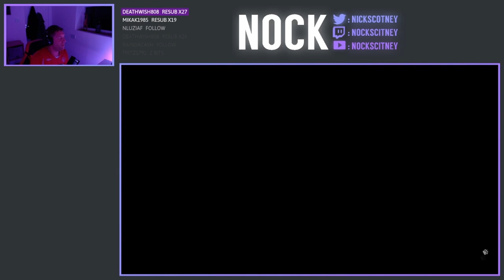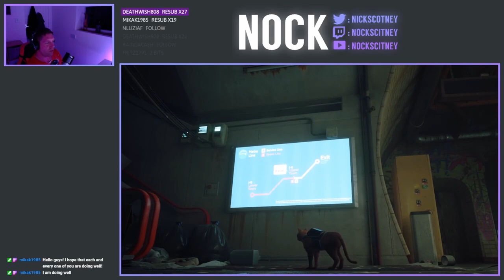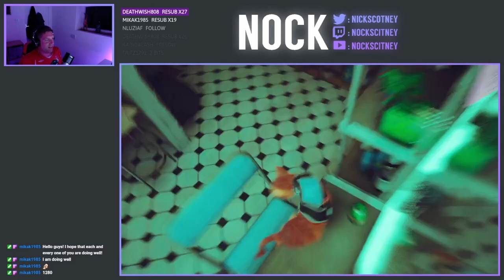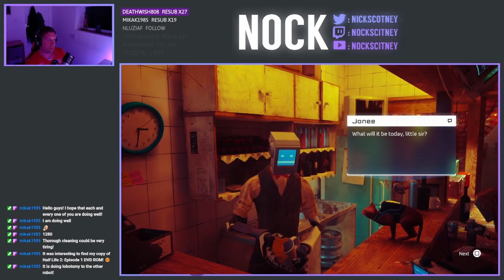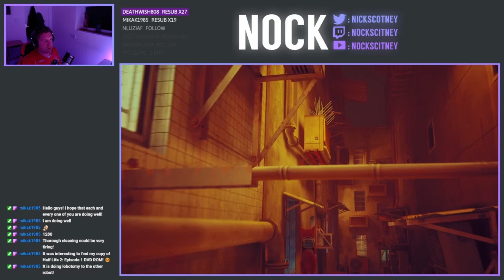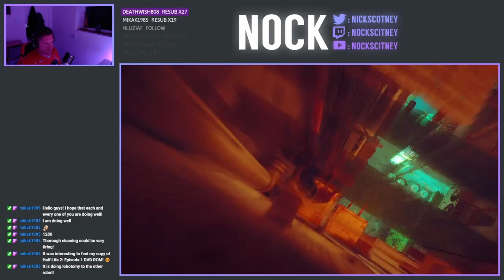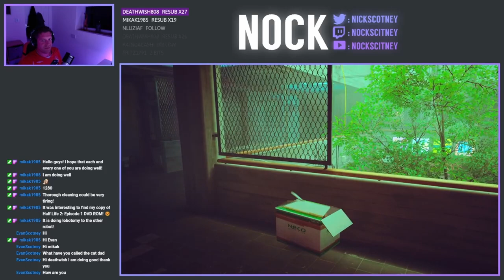Let's Play STRAY - Episode 7